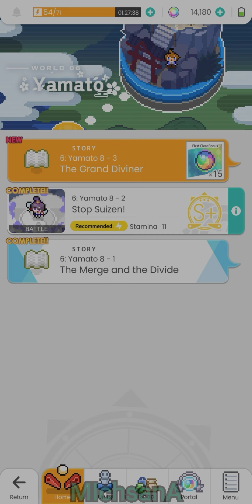Boss Fight Suizen Gogyou - Wprld Flipper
First Time Clearing with 3 free unit from Game (1 unit from Gacha Tutorial) and recomended Unison :). Still not fill up mana board yet. Stats only come from level, armament and unison.